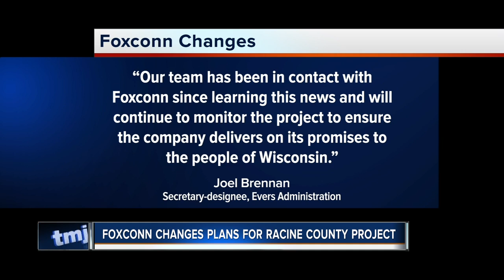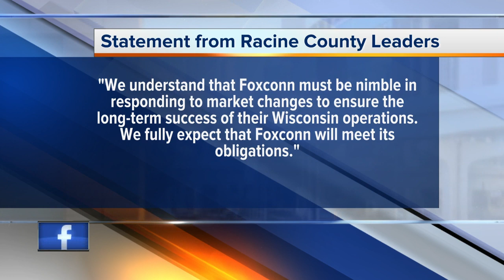Foxconn changes focus of massive Wisconsin project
Foxconn Technology Group is changing the focus of its planned $10 billion Wisconsin campus, while insisting it remains committed to creating 13,000 jobs as promised.